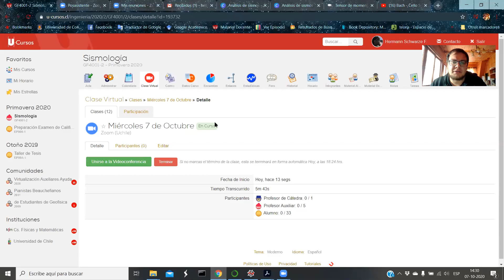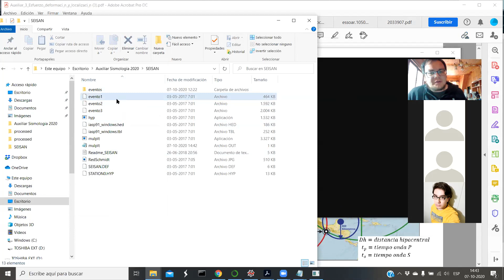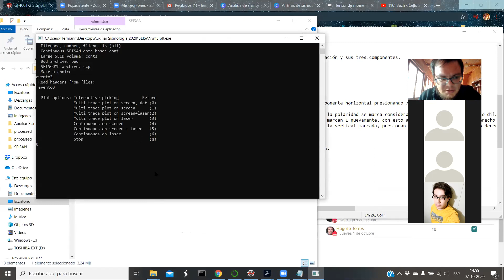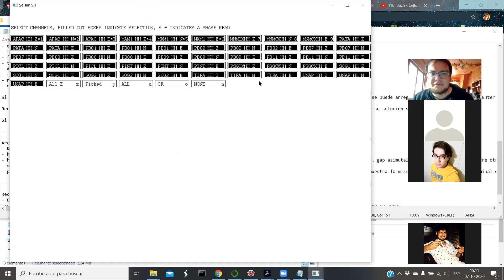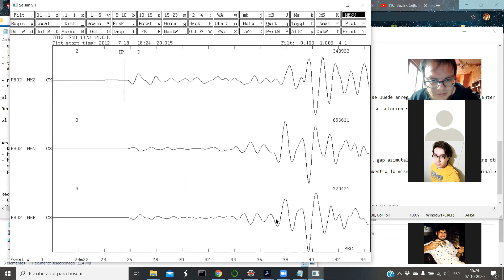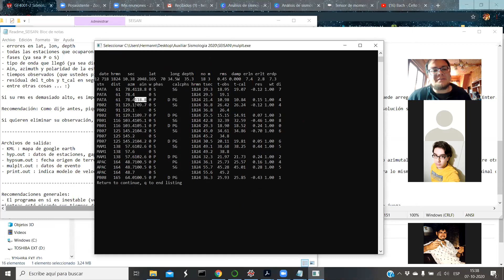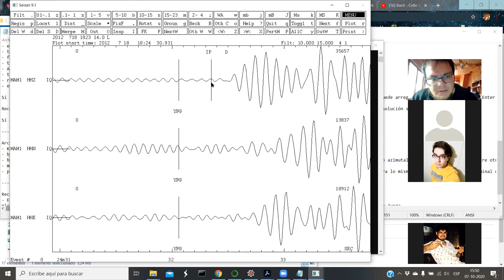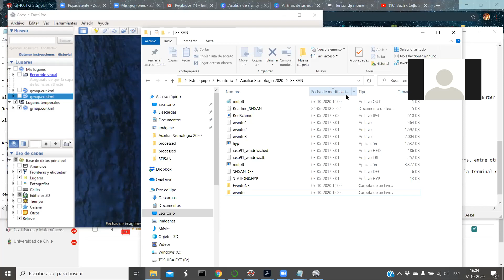Clase Auxiliar 4 - SEISAN I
Tutorial sobre como utilizar programa SEISAN,
SEISAN es un software diseñado con una serie de programas para análisis sismológico, permitiendo una sencilla manipulación de datos, los cuales se utilizan para la localización y reportes de sismos.